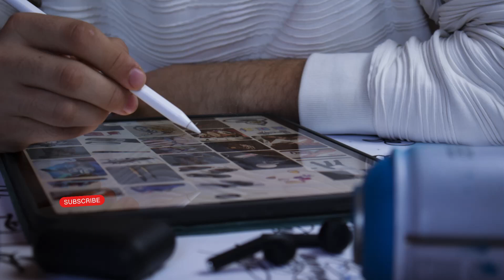Drawing & coloring a flower in pencil - easy painting - Black flower - tattoo ink aye 🖊️